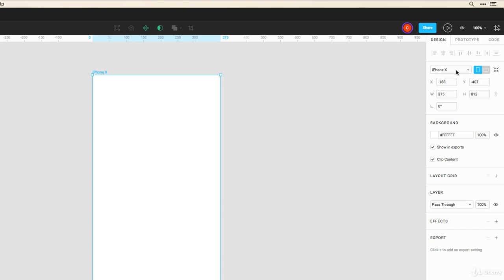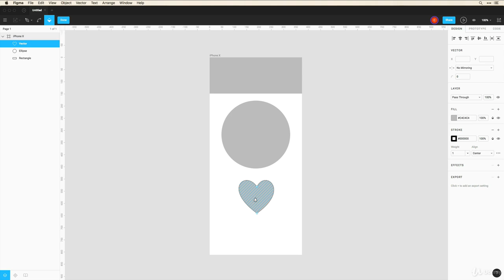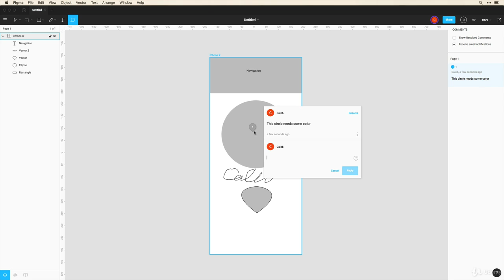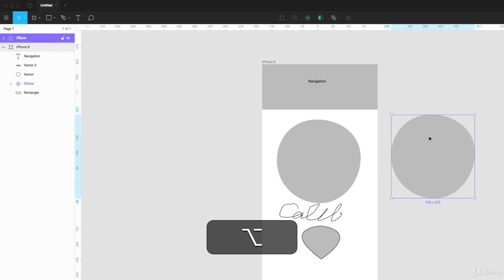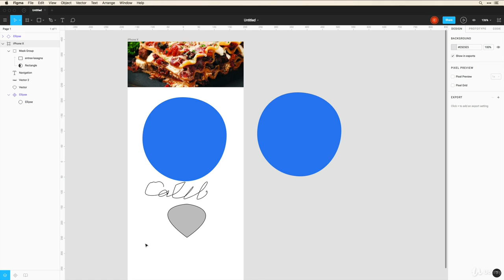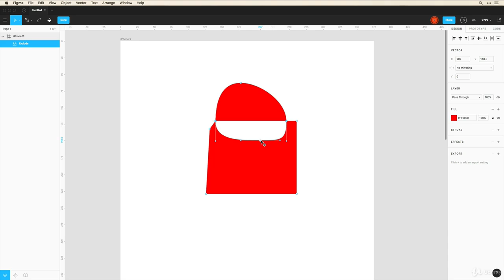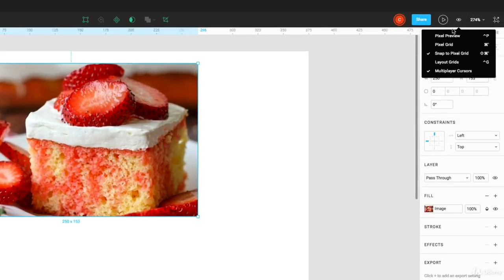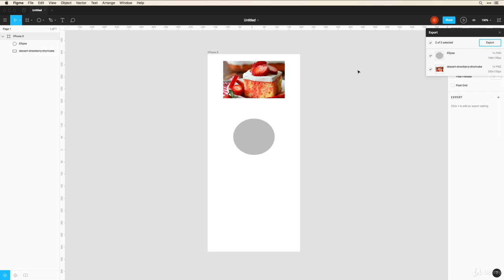7 The Tools Panel